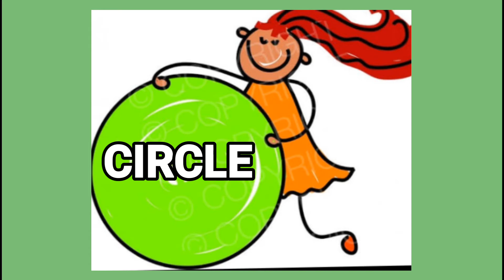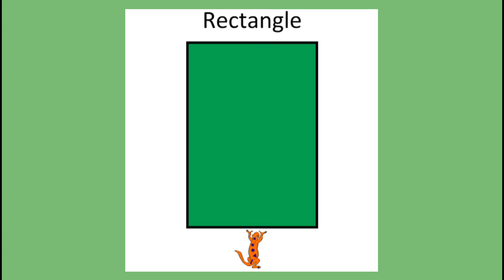Learn basic Shapes for kids and toddlers.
Hello Everyone. In today's video I m talking about 6 different types of shapes. . Through this video a kids get to know about different shapes, which is also a very important topic.So it is very helpful videos for kids and toddlers.

If u want to know about all other shapes. so plz come down...✍️✍️✍️

Education is a part and parcel of life.😍

Love you..❤️